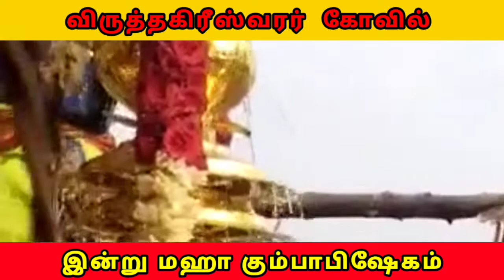விருத்தகிரீஸ்வரர் கோவிலில் இன்று மஹா கும்பாபிஷேகம் | விருத்தாசலம்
விருத்தாசலம் : விருத்தாசலம் விருத்தகிரீஸ்வரர் கோவிலில் கும்பாபிஷேகத்தையொட்டி நடந்த நான்காம் கால யாக பூஜையில், வாழும் கலை அமைப்பின் நிறுவனர் ரவிசங்கர் தரிசனம் செய்தார்.கடலுார் மாவட்டம்..